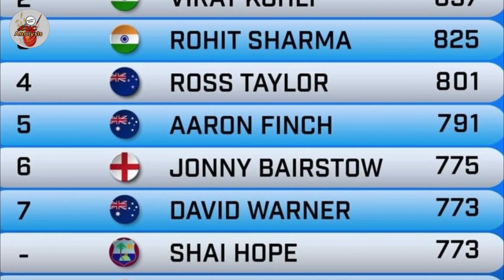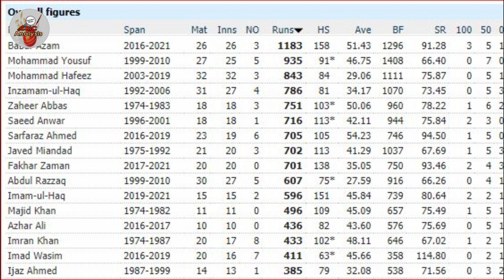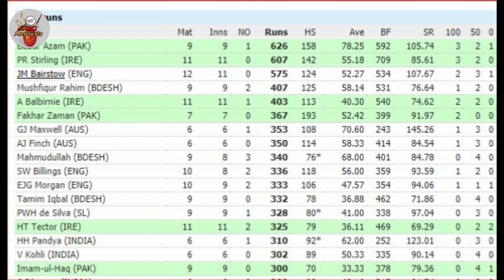Babar Azam Regain ODI NO.1 Ranking | Indian media praising Babar Azam Batting | Babar ODI Records -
By : Aakash Gandhi {From YouTube Library)